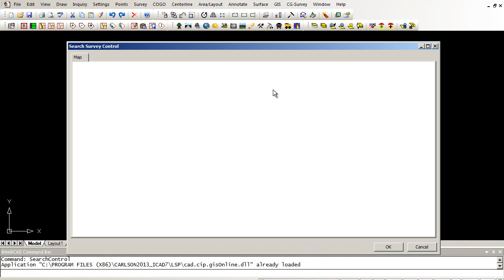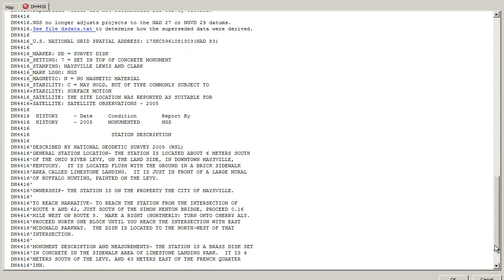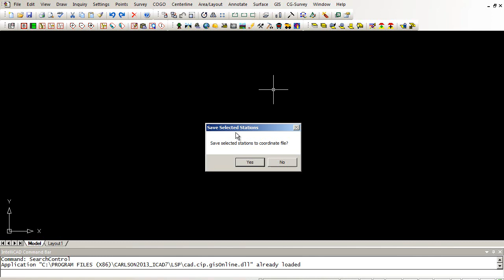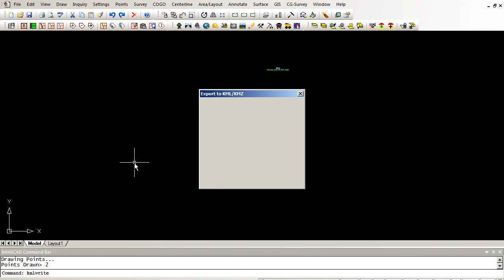Search Published Control, Carlson Survey 2013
This tutorial shows how to search for published control points and view the National Geodetic Survey (NGS) data sheets associated with them in Carlson Survey 2013 with IntelliCAD.  Presented by Scott Griffin.